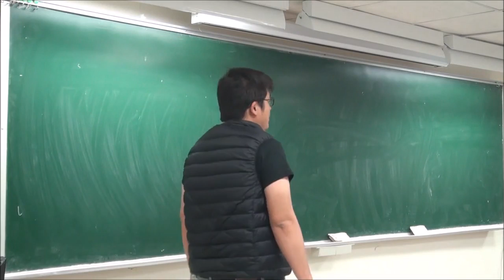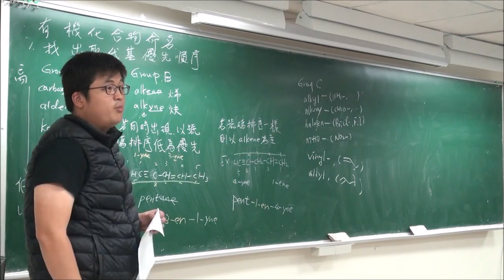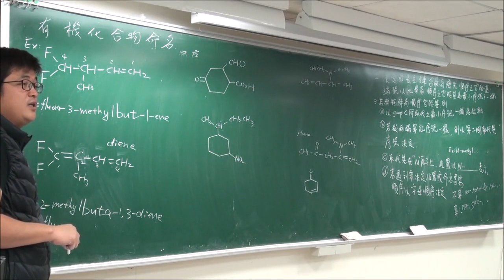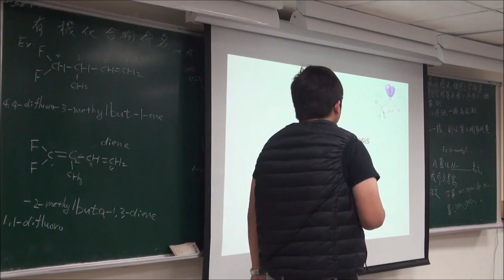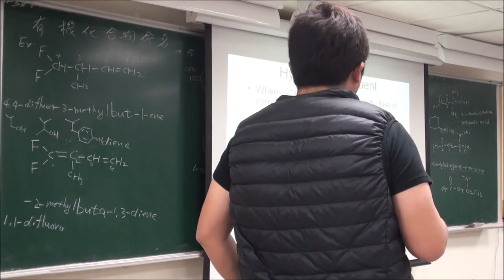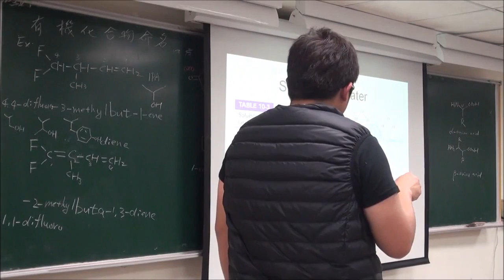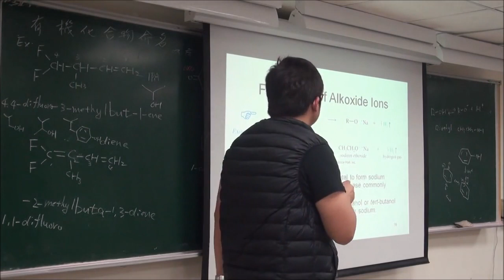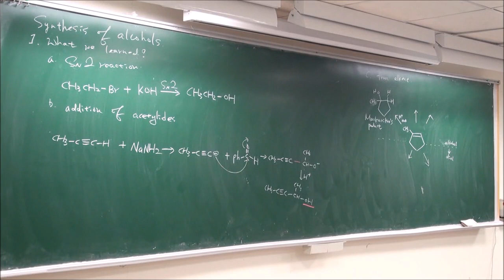有機化學II-02